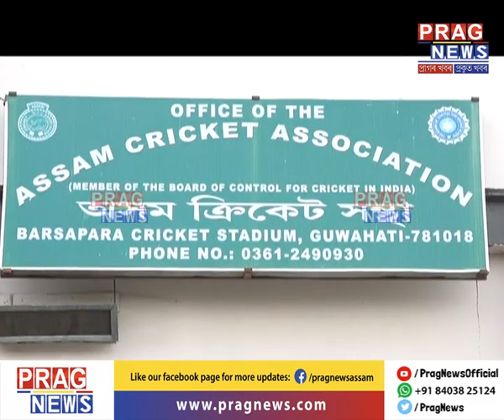Sports events to resume in Assam amidst Lockdown 4.0???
Amidst the ongoing pandemic and lockdown in the Country, Assam is planning on resuming sporting events??? Watch the full clip to know more on this story.